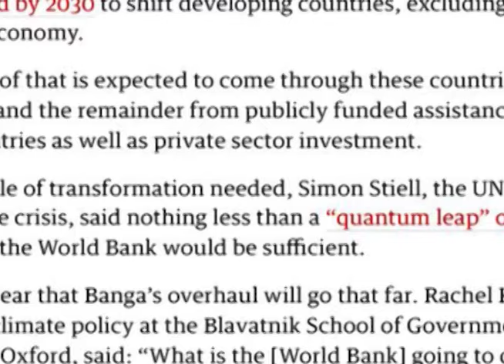DW International ሓፀርቲ ዜናታት ዉሽጢ ዓድን ወፃእን እዚ ዕለት